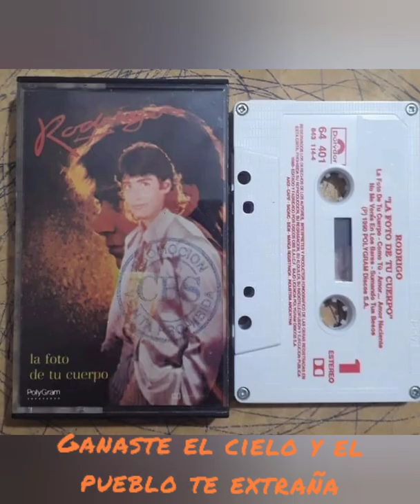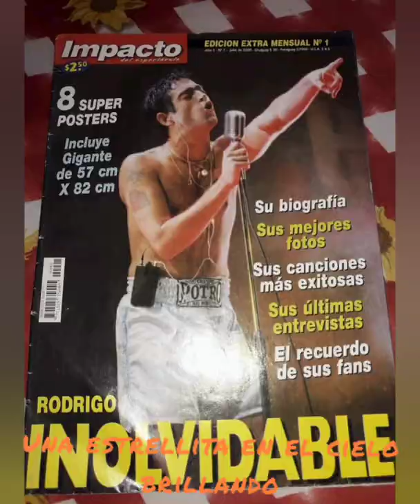QUERIDO RODRIGO🎙 🥊🐎 JORGE ESPINDOLA (Homenaje a Rodrigo A.Bueno 1973-2000).